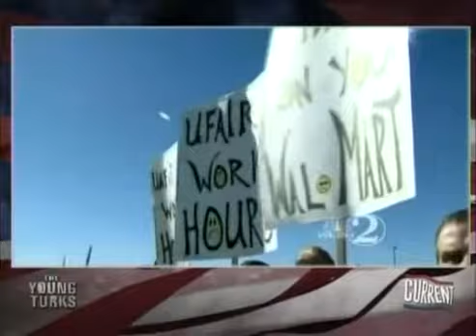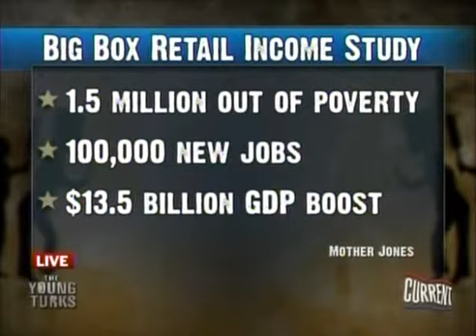TYT_11-26-12_What's Net for Walmart, Workers Strike